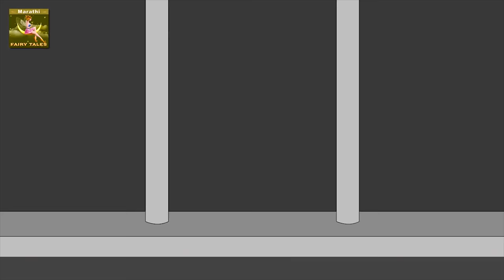चेटकीण आणि राक्षस | हंसेल आणि ग्रेटेल | जॅक आणि बीनस्टॉक | Witch and Giant | Marathi Fairy Tales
चेटकीण आणि राक्षस कथा | हंसेल आणि ग्रेटेल | जॅक आणि बीनस्टॉक | Witch and Giant Story in Marathi | Marathi Goshti | गोष्टी | छान छान गोष्टी मराठी | Chan Chan Goshti | मराठी गोष्टी | 4K UHD | Marathi Fairy Tales

► कुरूप बदकाचं पिल्लू - Ugly Duckling in Marathi